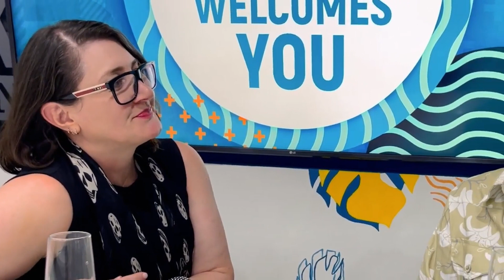This is the best wine tasting in Jamaica!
Jamaica might not be known for it's wines, but this is definitely a culinary experience! Wine lady Debra imports wine from all over the world and pairs it with Jamaica's diverse and delectable cuisine. Check out this wine tasting experience in Jamaica!